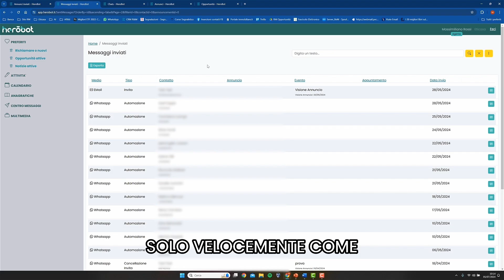Herobot - Centro Messaggi